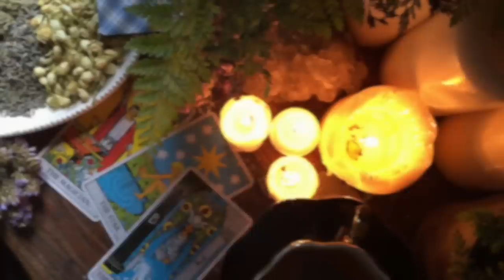Guided Message from Spirit- "You Have A Purpose but That is Not Your Only Value!" - says the Divine